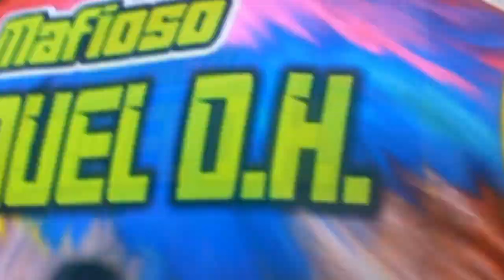SHAGGY HD X SAMUEL DH MEDUSA 🗣